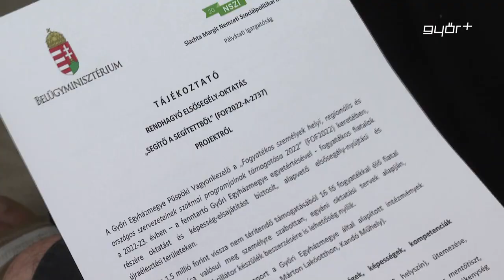Egyházmegye: elsősegély-oktatás fogyatékkal élőknek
Rendhagyó elsősegély-oktatáson vehetnek részt a fogyatékkal élők. A Győri Egyházmegye Püspöki Vagyonkezelő, a Belügyminisztérium és a Slachta Margit Nemzeti Szociálpolitikai Intézet támogatásával, 1,5 millió forint összegből, pszichológusok és mentőtisztek segítségévek elsősegély-nyújtási és újraélesztési tanfolyamokat szervez 16 fogyatékkal élő fiatal számára. A projekt nyitórendezvényét hétfő délután tartották a Café Collisban. A program célja, hogy a segítettekből, segítők váljanak.